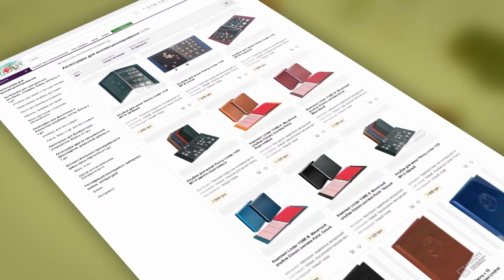Поиск в лесу. Скифы. В поисках золота UA!